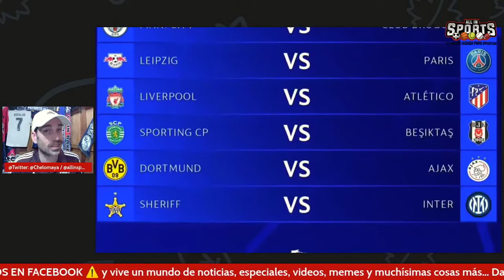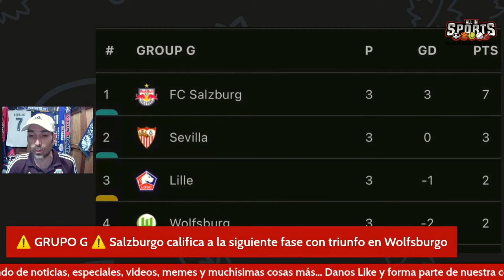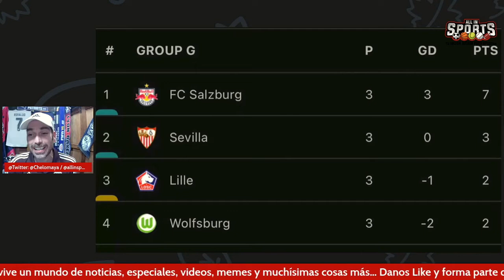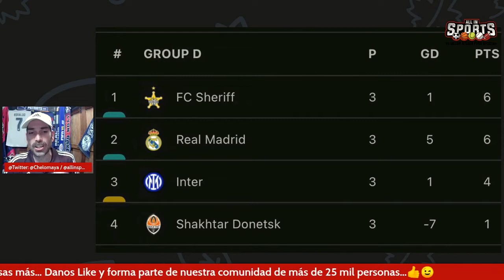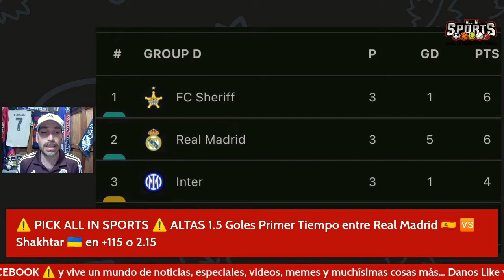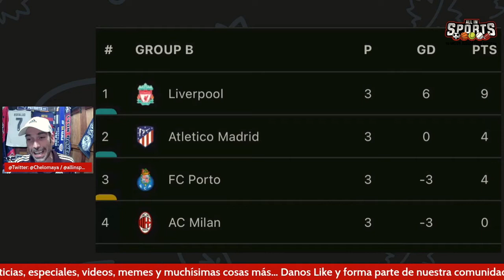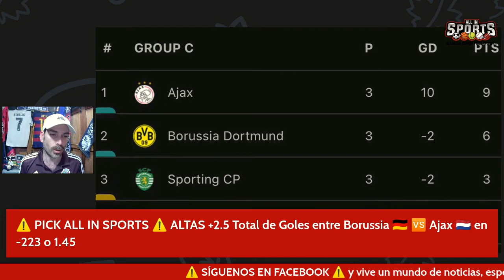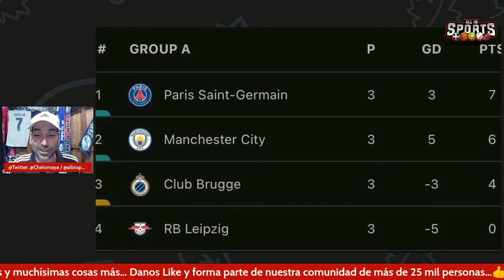PICKS DE CHAMPIONS LEAGUE ⚽️🏆 MUCHOS EQUIPOS BUSCAN SU CALIFICACIÓN Y OTROS SU ÚLTIMA OPORTUNIDAD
La última semana tuvimos 14 aciertos de 16 Picks, ahora buscamos lo mismo en una cuarta jornada de Fase de Grupos de la Champions League que empieza entrar en una fase decisivas para muchos equipos

¡¡¡ALL IN SPORTS TE ESPERA EN TODAS SUS PLATAFORMAS!!!

¡NOS VEMOS EN TWITTER!

¡TE ESPERAMOS EN TWITCH!

Si quieres conversar con nosotros durante los eventos, SÍGUE a Juan Pablo EN SU TWITTER:

*** TODOS LOS MOMIOS SON SUSEPTIBLES DE SUFRIR MODIFICACIONES***